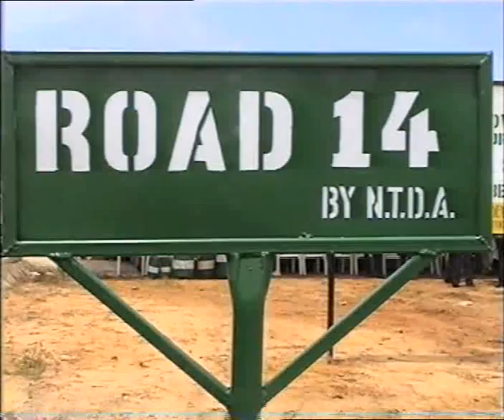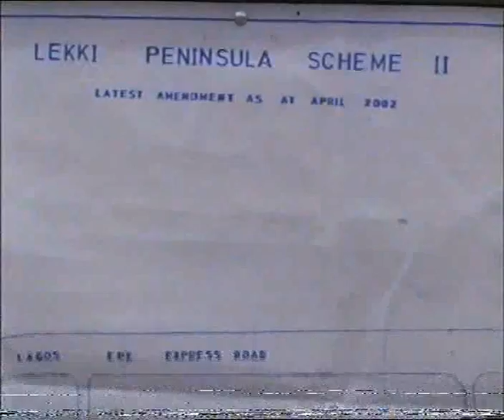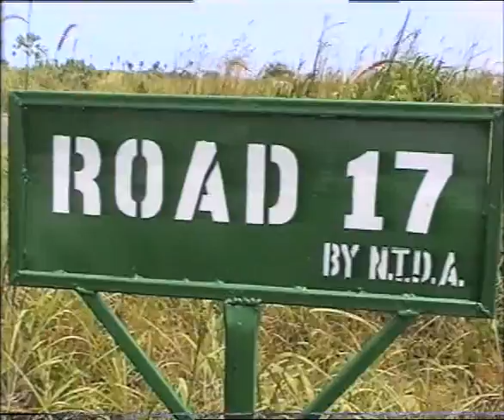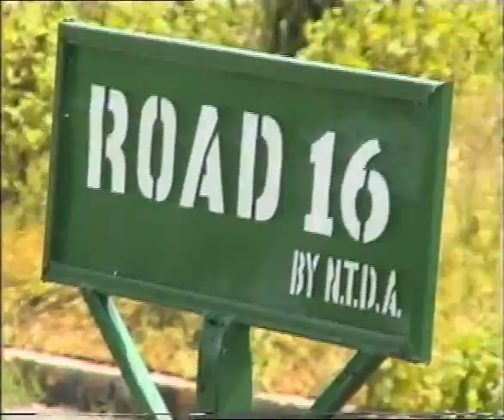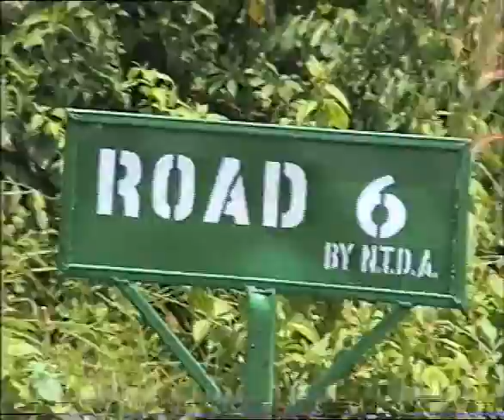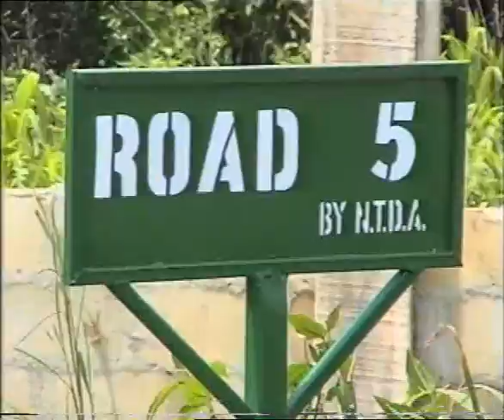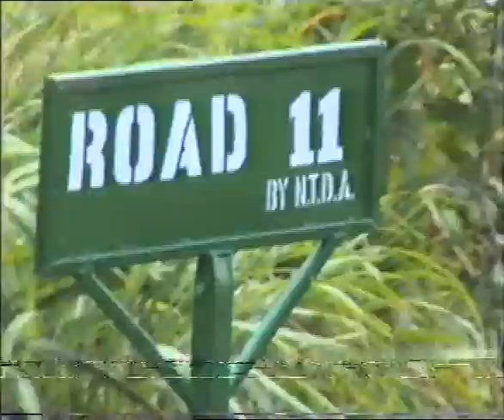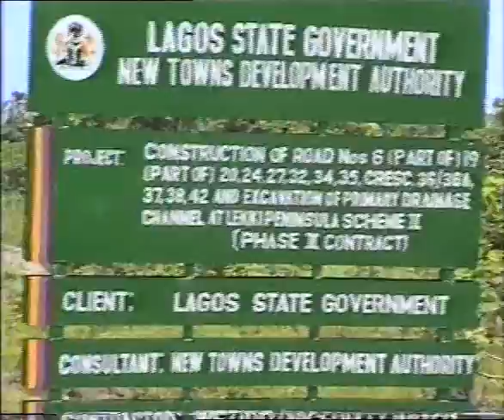LEKKI PHASE 1 ROAD PROJECT